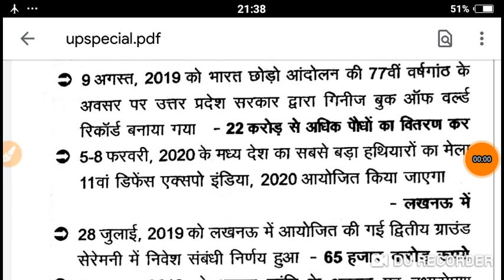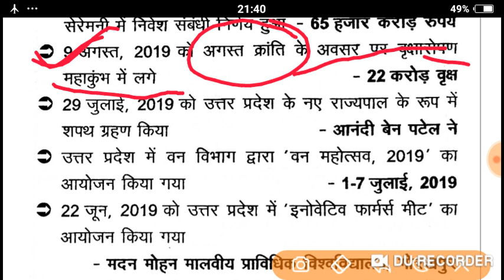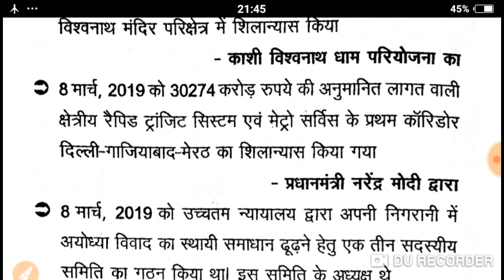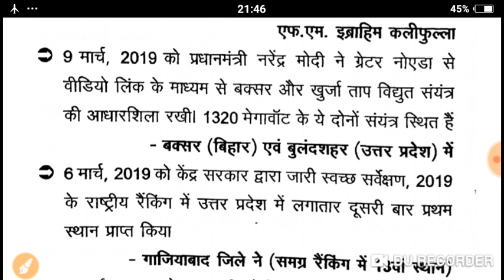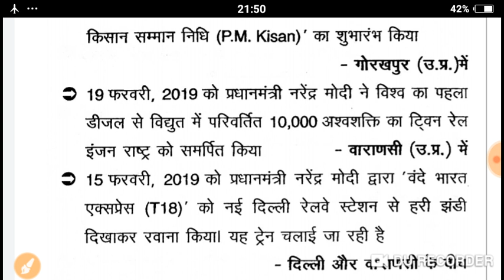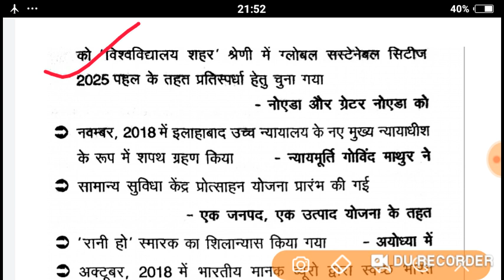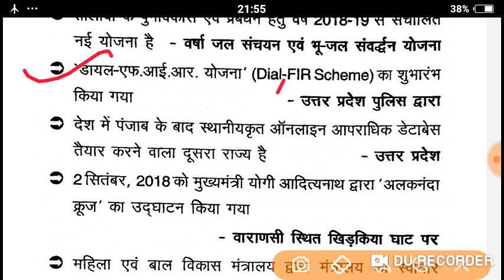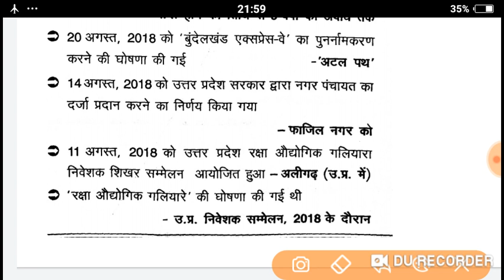up special gk classes/ upsssc gk classes //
This video are more effective for all exam, such state pcs,  state sssc, si ssc,  railways and police.
This video I'm discuss to biology practice set with the help book parisha vani.